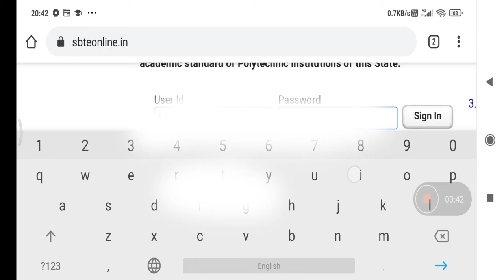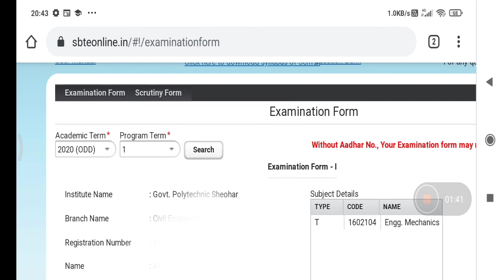How to apply examination form 2020 odd backlog papper